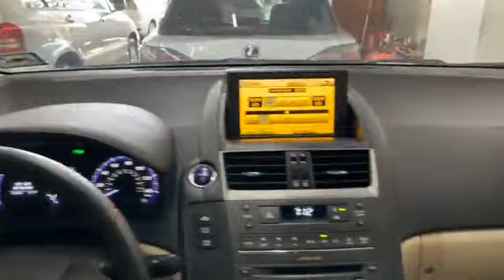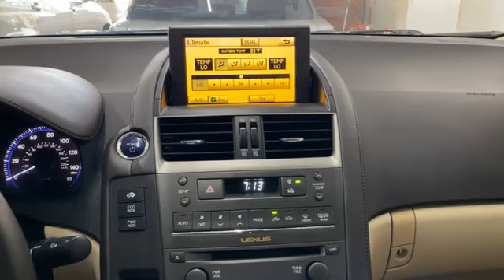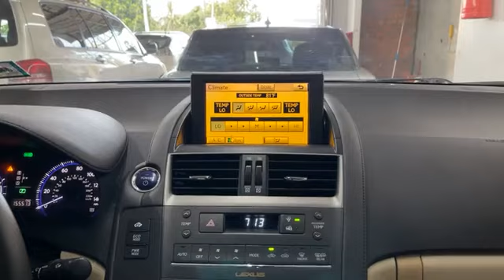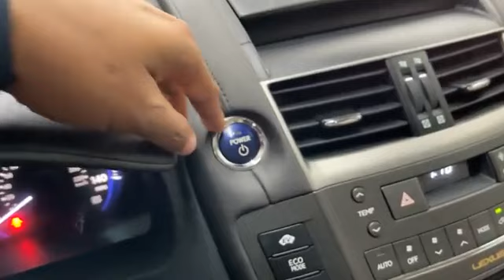ឡានស្តុកថ្មី 2002 Camry XLE | 2005 Lexus RX330 & 2003 Lexus RX300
Hello every one welcome to my channel.do you want to buy & sale some thing please watch my video.my channel made video about how to buy and sale every thing.ឡានស្តុកថ្មី 2002 Camry XLE | 2005 Lexus RX330 & 2003 Lexus RX300.